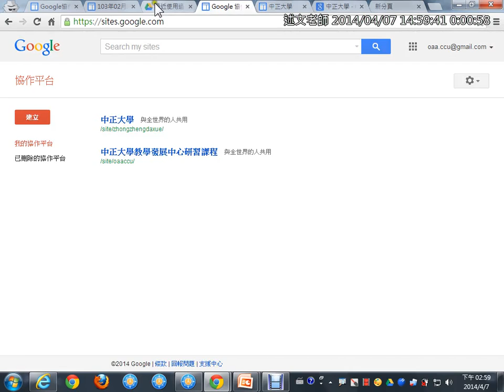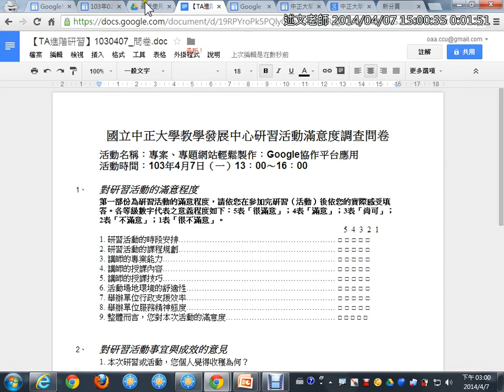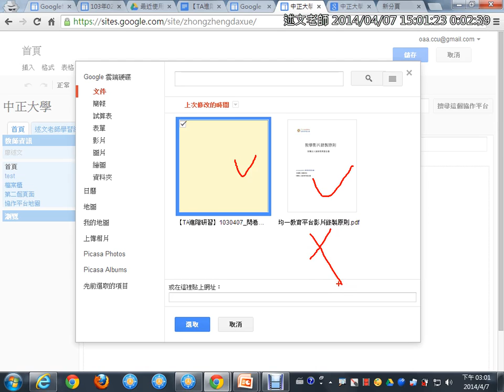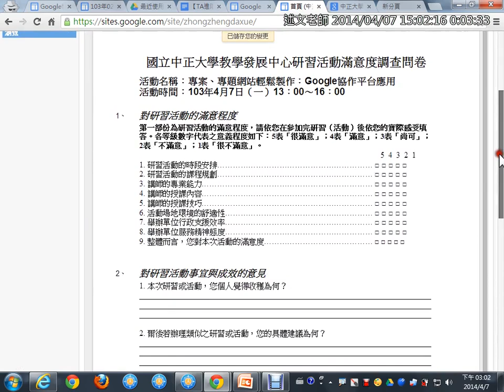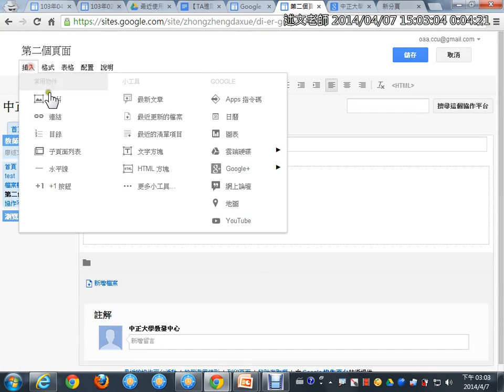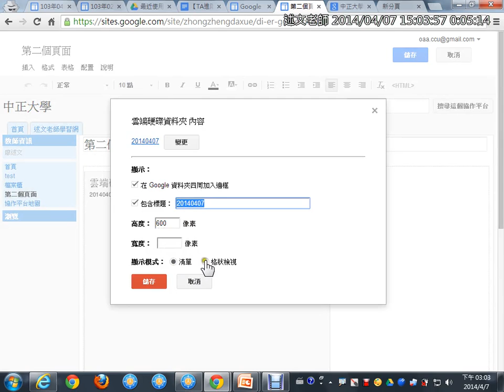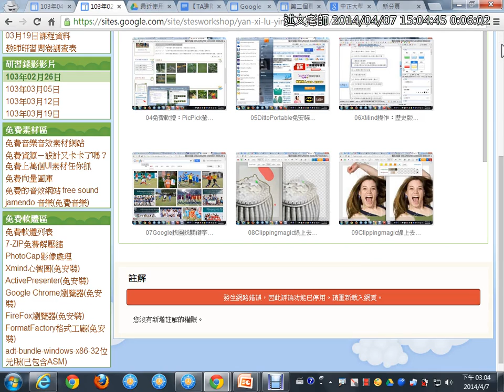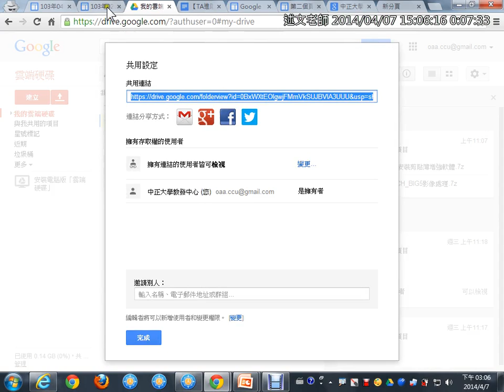09配合Google雲端硬碟的應用 2